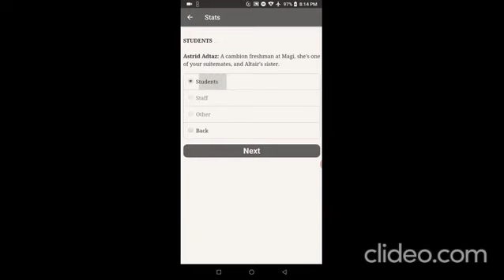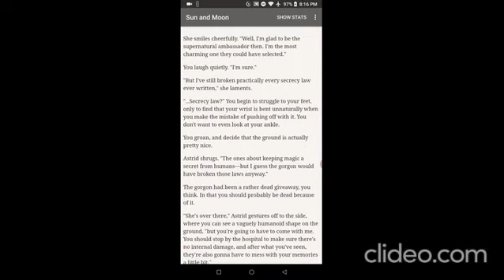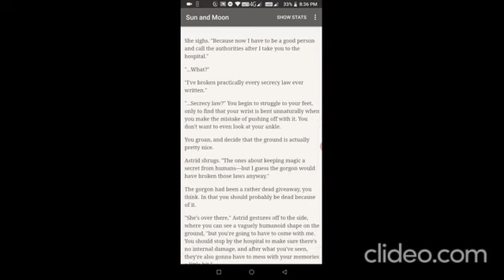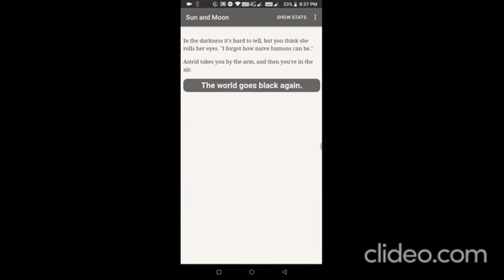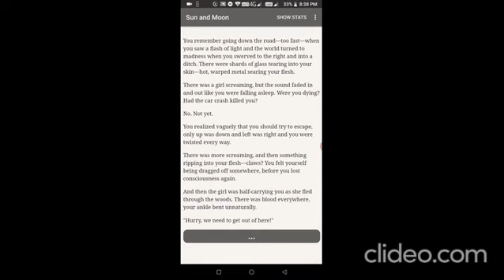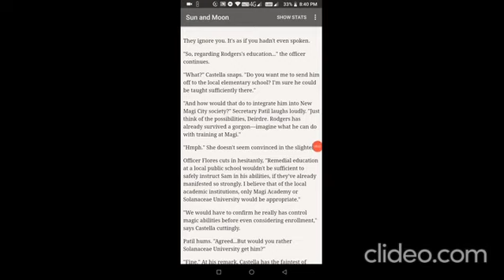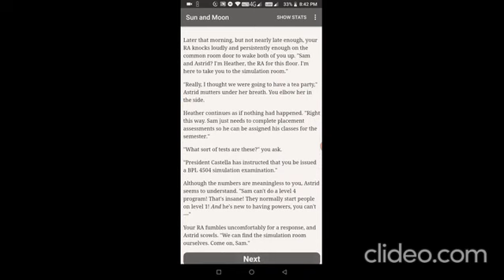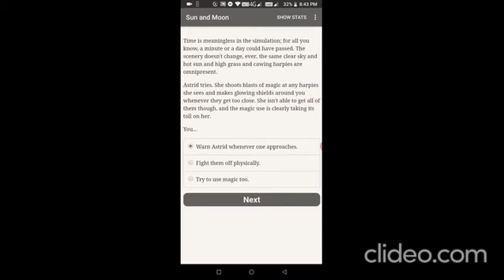[Hosted Games] Keeper of Sun and Moon ACOM GAMEPLAY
Game details :
If the hellhounds don’t kill you, the Magic Theory test tomorrow will.

No one mentioned saving the world at freshman orientation, but you still can’t decide if the worst part of college is the essays or the demons.

Keeper of the Sun and Moon is a 310,000 word interactive fantasy novel by Brynn Chernosky, where your choices control the story. It’s entirely text-based—without graphics or sound effects—and fueled by the vast, unstoppable power of your imagination.

You knew your school year was off to a rocky start when you were attacked by a gorgon. Whisked away to New World Magi Academy, you’re thrown into life at a college for supernatural in the midst of unprecedented turmoil in the city. There’s a war brewing between angels and demons in New Magi City—and the theft of the powerful celestial artifacts does nothing to abate tensions...

• Play as male, female, or non-binary; gay, straight, bi, or asexual.
• Romance one of ten love interests, from a cute shifter to a snarky telepath.
• Experience life as one of seven unique species as you learn to control your powers.
• Choose your classes for each semester, from Telekinesis to Sigils and Runes.
• Discover the secrets of New Magi City, and become involved in the intrigue yourself.
• Delve into a forgotten mystery to uncover the secrets of the Dragon Massacre.
• Stop the artifact thief from taking control of the city, or aid them along the way.

Mod features :
For human MOD, physical stats at 80 %
For magic MOD most stats are at 80%
Money boosted
Relationships boosted to 80%(so many...)
Approval boosted to 80%
By the way, if you want a human route, do NOT "try to use magic in the simulation"
Happy hunting. Sorry for the wait.